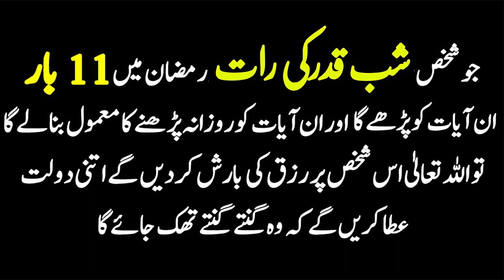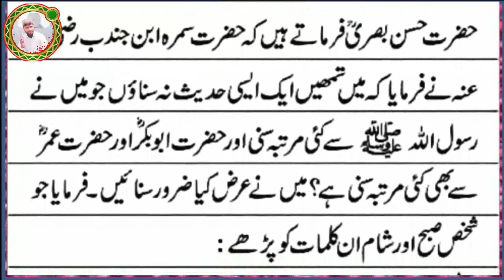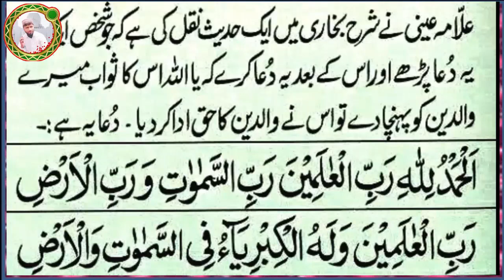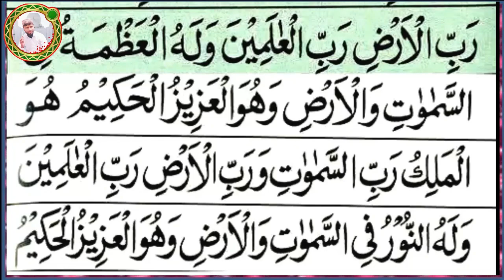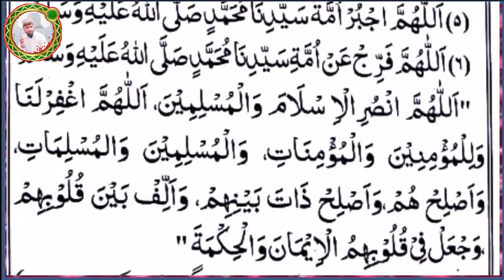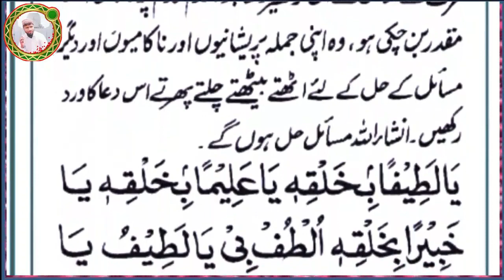Shab e Qadar Ka Wazifa | Har Bimari Ka Jar Se Safaya Hoga | har murad pori hogi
Shab e Qadar Ka Wazifa | Har Bimari Ka Jar Se Safaya Hoga | har murad pori hogi  laylatul qadr ki raat
Har Bimari Ka Jar Se Safaya Hoga
| Puri Zindagi K Liye Shifa Mil Jaye Gi
har bemari ka ilaj
har bari sy bari murad pori
shab e qadr ki raat ka wazifa
shab e qadr ki raat
sha e qadr ki fazilat
shab e qadr ki dua
har bimari ka jar sy khatma
har maqsad pora hoga
Shab e Qadr ki Dua aur Fazilat